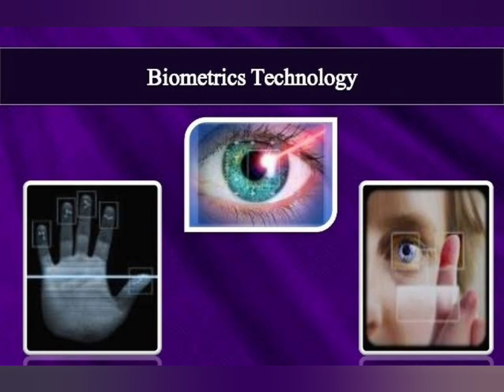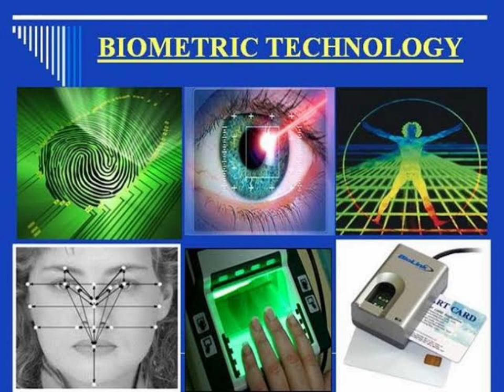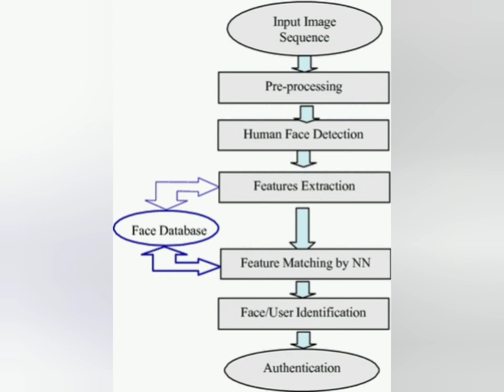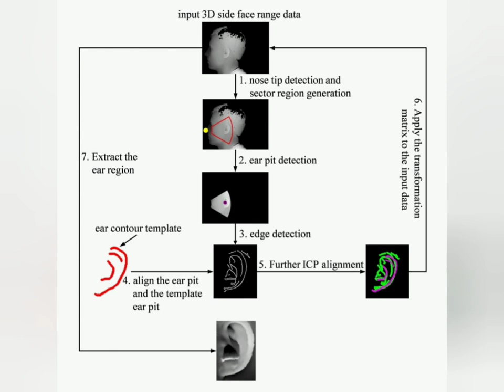3D Biometric system in tamil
Know about 3D biometric system